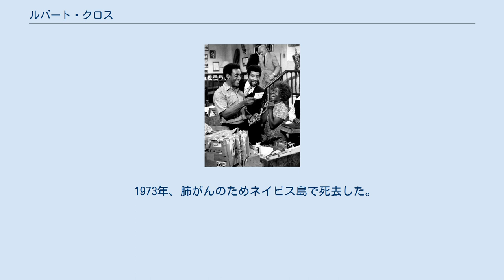ルパート・クロス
ルパート・クロス（Rupert Crosse, 1927年11月29日 - 1973年3月5日）は、アメリカ合衆国の俳優である。
 1927年、ニューヨーク州ニューヨーク市に生まれる。
幼くして父親を亡くし、ネイビス島へ渡って祖父母から育てられた。
その後、アメリカ軍へ従軍するために帰国し、2年間在籍した後は大学へ進学。
演劇を学んだ後にジョン・カサヴェテスに師事し。
さらに演劇を習得した。
1959年にカサヴェテスが監督した『The Shadow』で映画デビューを果たす。
その後はテレビドラマシリーズなどへの出演を重ね、1961年に再びカサヴェテスが監督した作品『よみがえるブルース』へ出演。
それ以来はコンスタントにキャリアを積み、映画からテレビドラマまで様々な作品へ出演し、役者として認知されるようになった。
 1969年にマーク・ライデル監督でスティーヴ・マックイーン主演のコメディ映画『華麗なる週末』へ出演し、劇中に登場する黒人キャラクターのネッドを好演した。
同作品ではその演技力が評価され、1970年のアカデミー助演男優賞にノミネートされた。
それ以外での出演作ではドン・アダムスと共演したテレビドラマシリーズ『The Partner』でも知られている。
 キャブ・キャロウェイの娘であるクリス・キャロウェイと結婚。
二人の間には一人の息子が生まれた。
 1973年、肺がんのためネイビス島で死去した。
45歳だった。